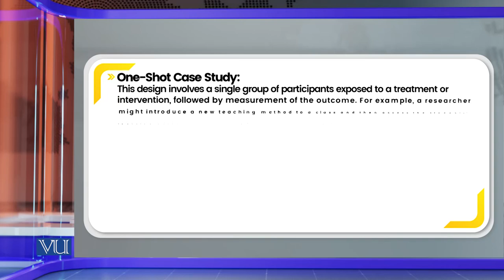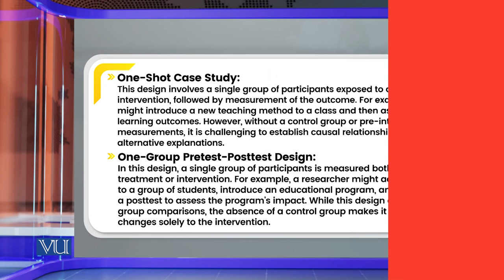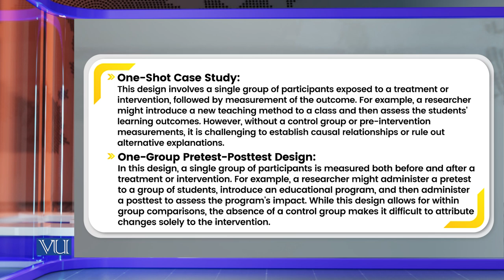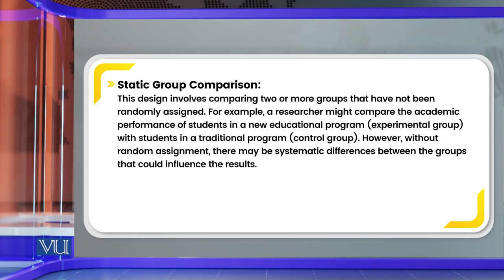Types of Pre-Experimental Research Design | Research Methods in Education | EDU407_Topic095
Topic095: Types of Pre-Experimental Research Design,
By Dr. Nasir Mahmood